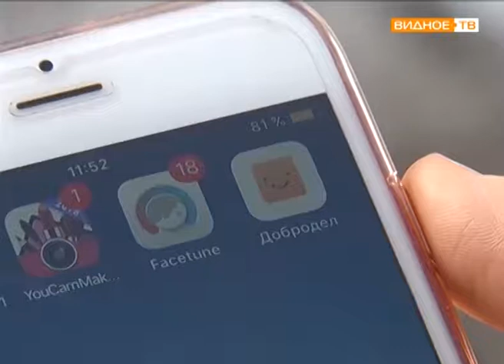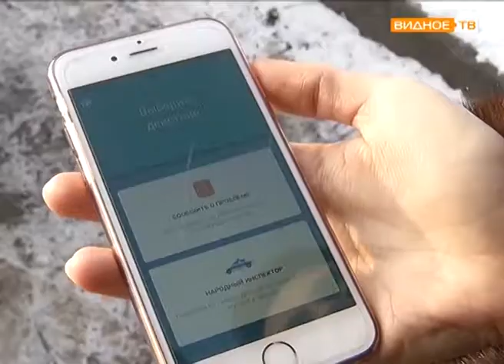"Народный инспектор" - мобильное приложения для фиксации правонарушений